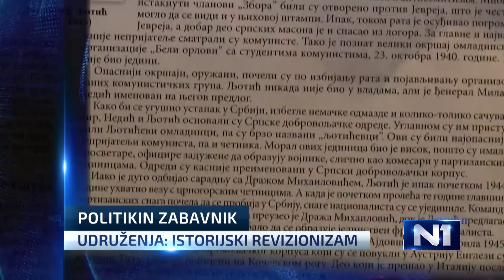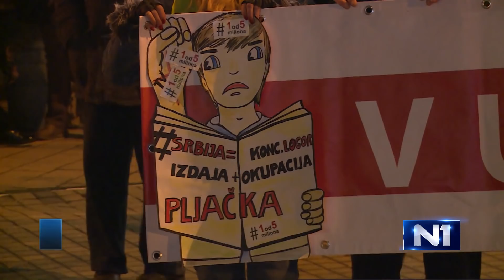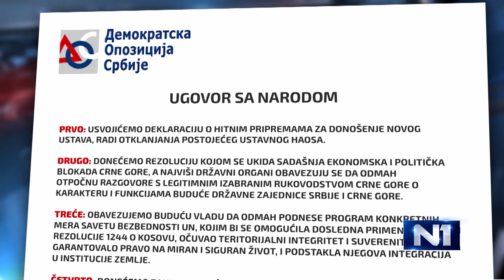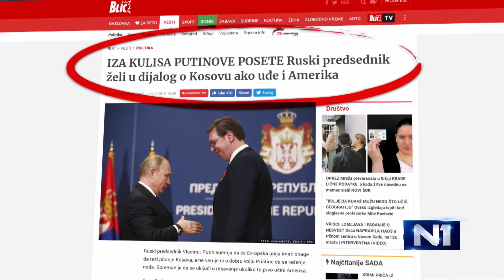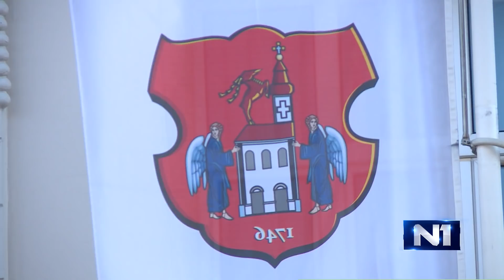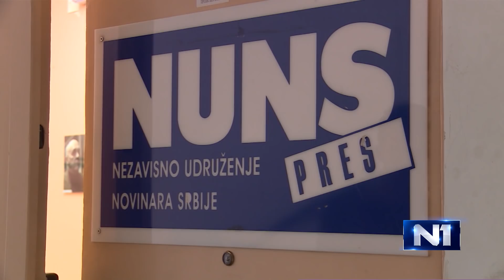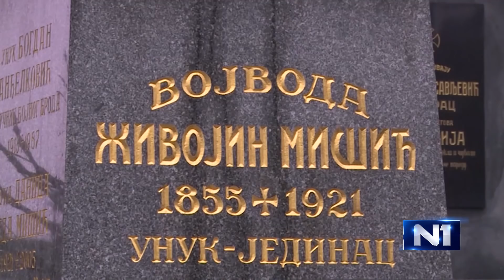Dnevnik u 19 /Beograd/ 20.1.2019.